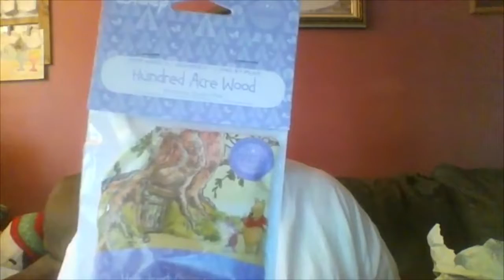My Three Year Anniversary and some announcements from Facebook Live